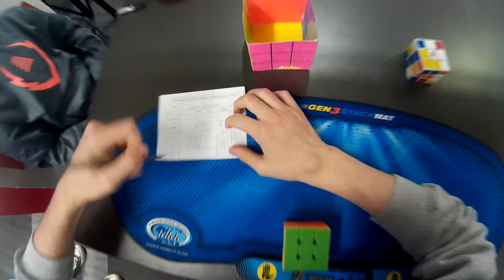11.52 Official 3x3 Average (Northeastern Fall 2015)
My Speedcubing Information instagram: samsschultz 12.19, 11.95, (12.52), (9.92), 10.42

This average (in the second round of NEU Fall 2015) earned me a spot in 3x3 finals. It is an official PB, and really satisfying. The 9.92 is also an official PB single (and my first official sub-10).

I still have some more footage to upload (megaminx and 4x4). My next competition will be MIT Fall 2015.